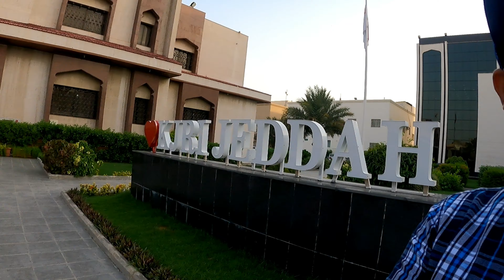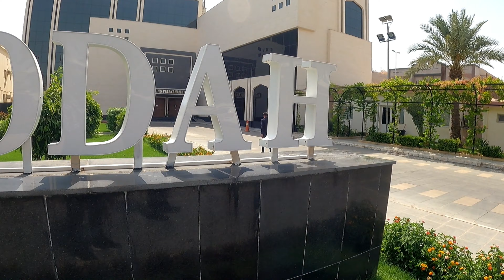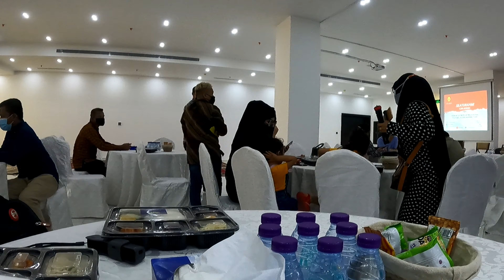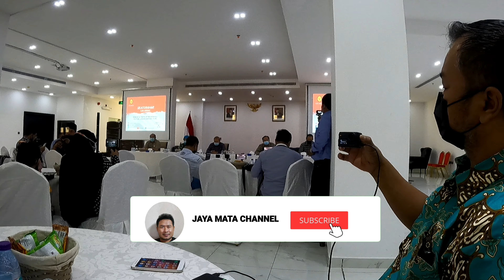GARA GARA ADA YOUTUBER YANG DI TANGKAP POLISI YOUTUBER ARAB SAUDI DI PANGGIL KJRI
hari ini semua youtuber
indonesia di panggil ke kedutaan indonesia yabg ada
di kota jeddah